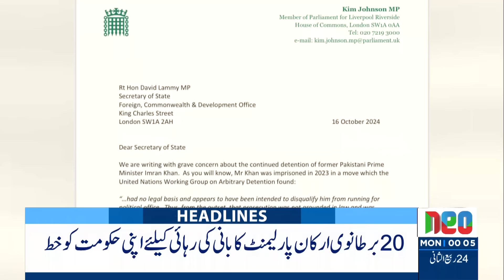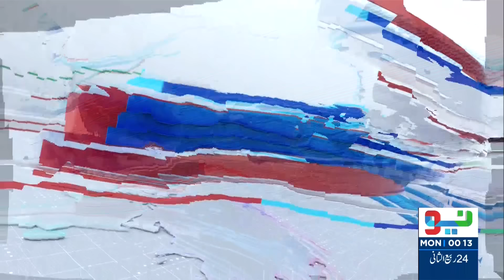Double Trouble for PTI | Headlines 12 AM | 28 Oct 2024 | Neo News | J191R